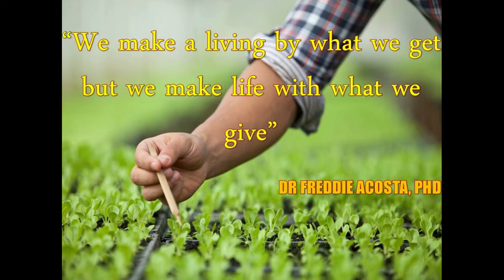How to graft dragon fruit? // Combining red and white varieties for better yield (2020)